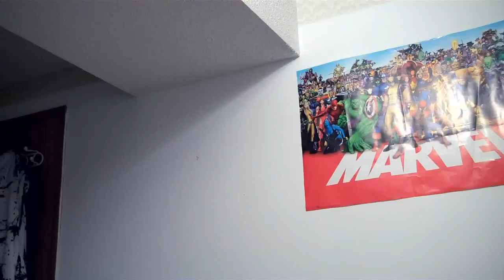Horrible Unexpected Death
Death is a natural, and inevitable part of life. Yet, most of the times it comes as an unexpected event which comes down like a block and changes our lives. We have different ways of dealing with death, but most of us find it to be too random, and unfair. This video explores that in a comedic way, giving life to death itself as a working being, who's job is to execute such events. At the end of the day, we can't blame anyone. We can only blame ourselves, not for the death, but for not spending more time with those loved ones, or not letting them know how much they mean to us. I find death to be fair, and not random at all...it still hurts, and takes a part of me whenever I lose someone I love.

I hope you enjoyed this video, and just remember to express your love more often, that being said...I love you Little Ks!!!

Every step, is a status update. Not really, but to some degree, yes:

Ahmm...if you want to, add me as a friend. I'll let you in My Space: